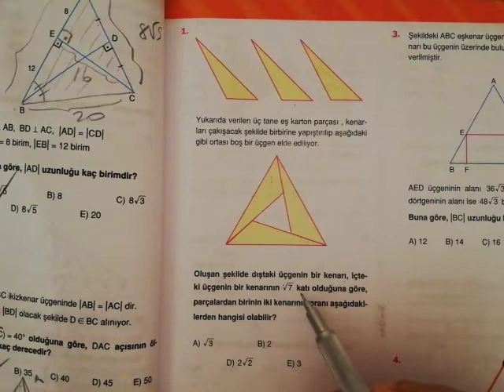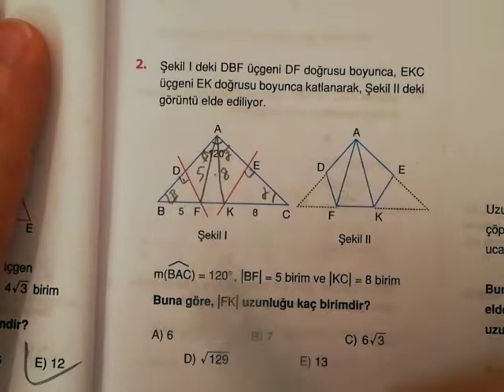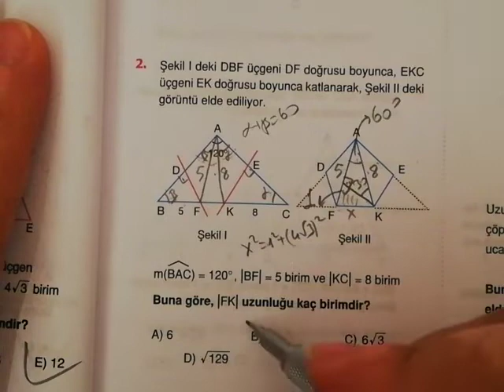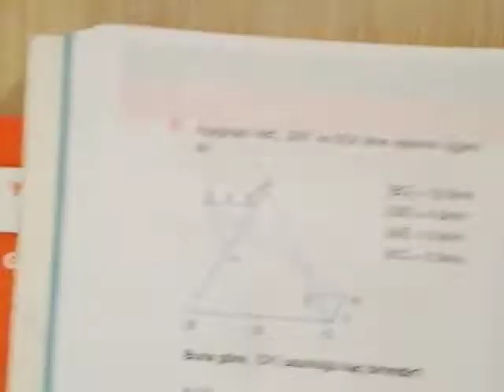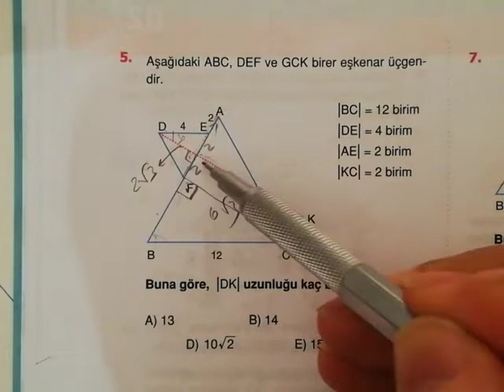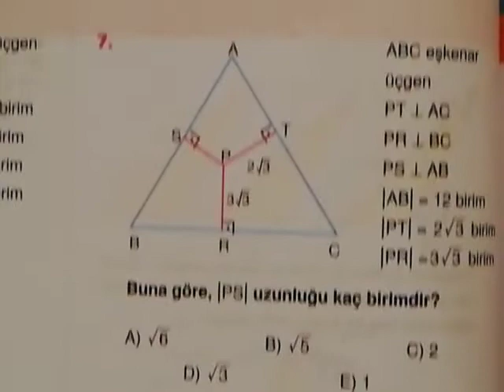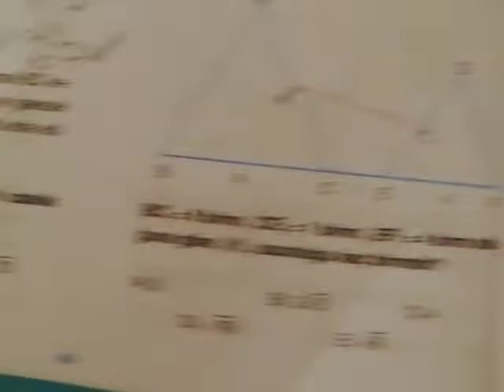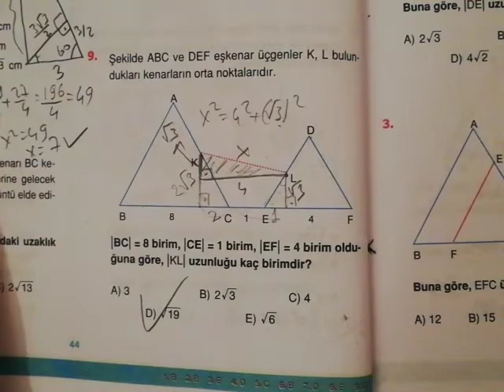ENDEMİK Tyt Ayt Geometri İkizkenar Eşkenar Üçgen Test 2 Çözümleri